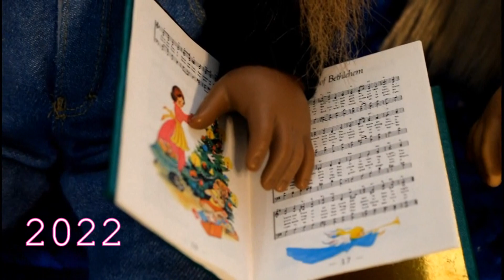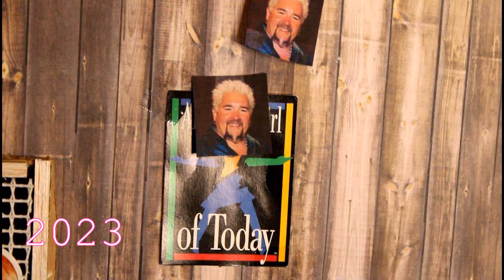i graduated so here is a montage of all of my videos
I hope this video was not too long for you and that you enjoyed it. As I am graduating high school (the ceremony will probably be held when you are watching this video), I have realized just how much AGTube has been a part of my life. In case you didn't already know, I started creating AGTube content in 2020 (when I was in grade 10, which was the start of high school according to my school district) and always had a passion for film since 2018. Watching these videos makes me realize how much I had grown since then and I am excited for what's next. Thank you to everyone who has supported me through watching me videos and commenting, as I could have not gotten this far without any of you! Making this video made me cry a few times lol.
Although college is still several months away, I have also been thinking about how I plan to film while I am there. I hope to still continue to create videos for as long as I can, but I know there will be a point where my life will change and I can't anymore.
But, then again, we'll cross that bridge when we get to it.